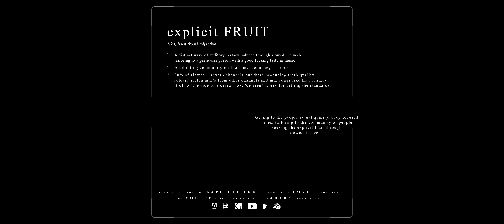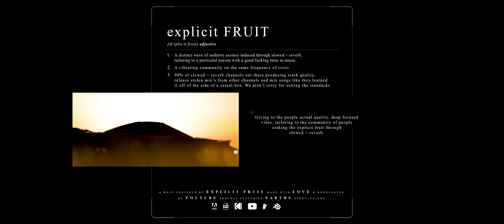Kenny Mason - 4real [slowed reverb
/ We bring to you a fused slowed-down version of Kenny Mason’s, 4real inked with reverb and a hint of..

+ song suggested by @Doitifyourbad
Originally Produced by Kenny Mason